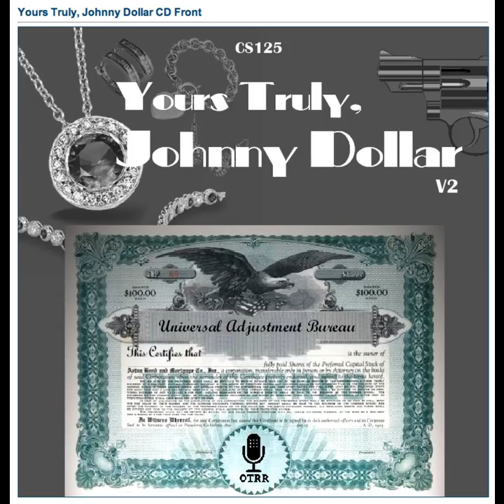Yours Truly, Johnny Dollar - 491105 024The Island of Tin-Yutan (The South Sea Adventure)